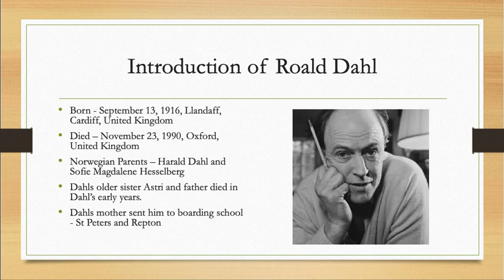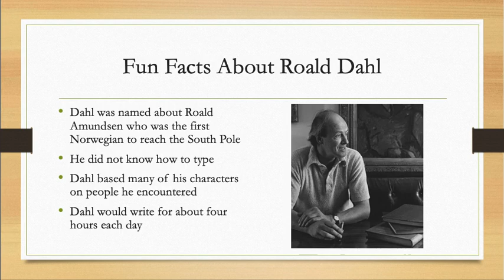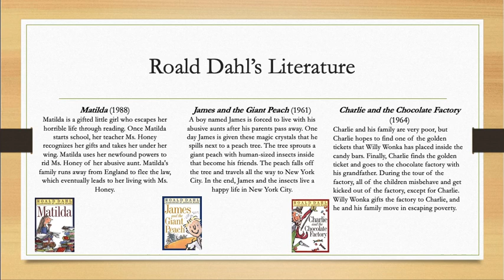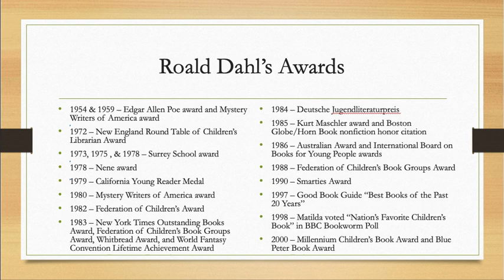Roald Dahl Author Study Power Presentation